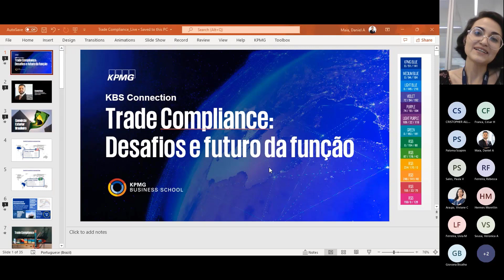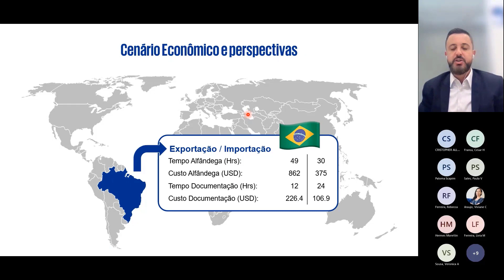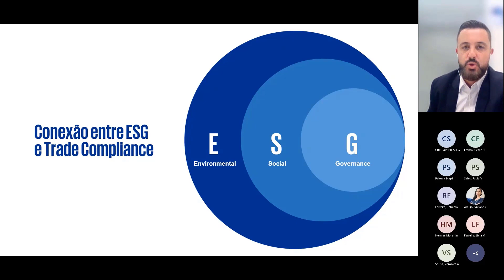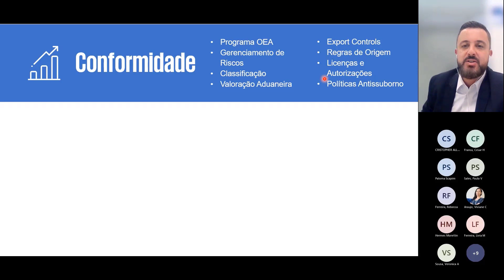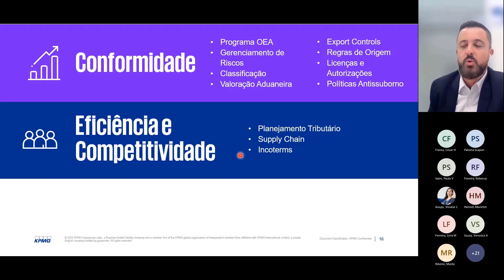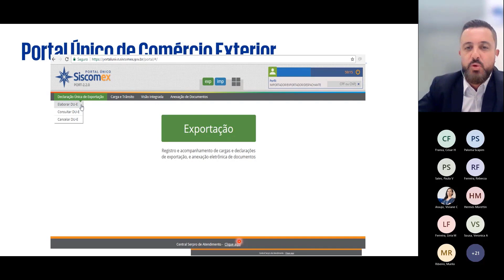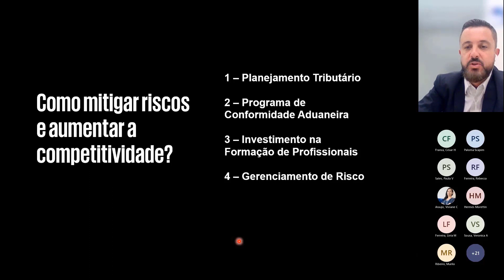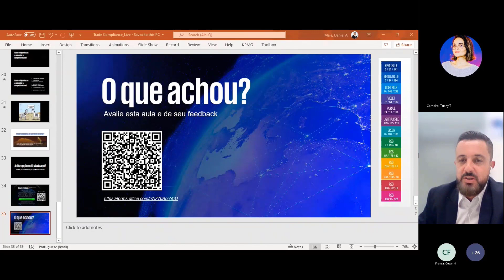KBS Connection | Trade Compliance: Desafios e Futuro da Função com Daniel Maia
Na aula gratuita do KBS Connection, Daniel Maia fala sobre os principais desafios e o futuro da função do Trade Compliance Consultant.